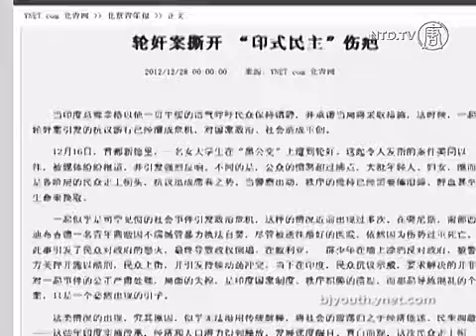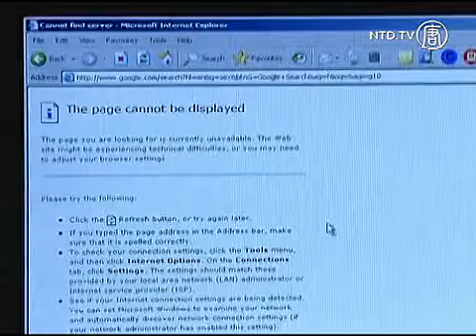Media China Menggunakan Aksi Kekerasan di India untuk Menyerang Demokrasi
Belum lama ini, kelompok pemerkosa dalam bis di New Delhi, mengejutkan India. Kekerasan ini menuai protes dan tuntutan perlindungan terhadap kaum wanita.

Insiden ini menjadi pembicaraan luas di China. Beberapa artikel dari media milik pemerintah seperti Xinhua menulis.

"Demokrasi di India Tidak Dapat Melindungi Kaum Wanita". Sementara Beijing Youth Daily mendiskreditkan sistem demokrasi di India merupakan penyebab kejadian ini.

Dengan mengaitkan kelompok berandal dengan sistem pemerintahan di India, media milik China beranggapan bahwa demokrasi bukanlah hal yang diinginkan, karena tidak selalu menawarkan harapan baik pada masyarakat.

Hal ini menjadi perdebatan di internet China. Beberapa berpendapat bahwa India bisa melakukan unjuk rasa di jalanan. Media setempat-pun ikut melaporkan hal ini.

Menurut para netizen China, kejadian seperti ini tidak akan terjadi di China.

Karena jika ada kejadian yang sama terjadi di China, maka pelaku penyerangan adalah aparat China, dan insiden ini akan ditutupi.

Beberapa diskusi telah dibungkam di Internet China. Surat kabar India, The Hindu, melaporkan bahwa pencarian tentang Sina Weibo, tidak dapat memunculkan halaman yang diminta karena tidak sesuai dengan aturan. Ini membuktikan topik ini telah disensor oleh aparat.